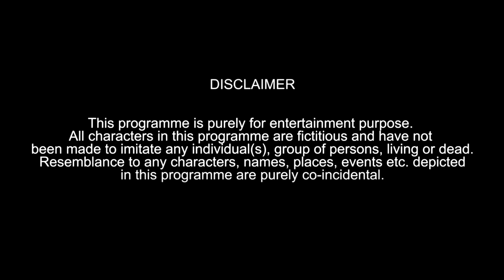Kirak Churke | Hyderabadi Comedy Video | Warangal Diaries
A Funny Conversation Between Two Friends And A Gangster , Stranger , What If A Guy Doesnt Know About Facebook - Humour , Amusing , Jokes It's All About Fun EveryOneMustWatch Give a Big Thumpsup , Comment Below How The Videos Was , Share This Video , Subscribe To Our Channel , Click On The Link Below To Subscribe Now!!